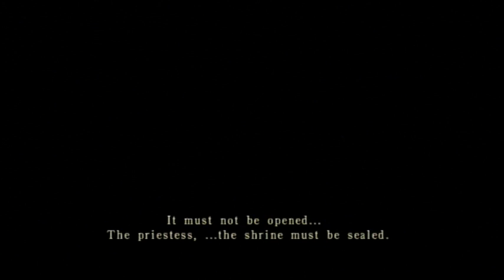We're back to Fatal Frame 1? Lets play Fatal Frame 3 part 3